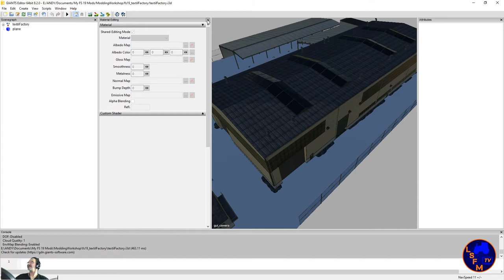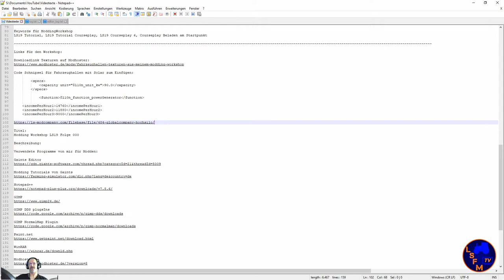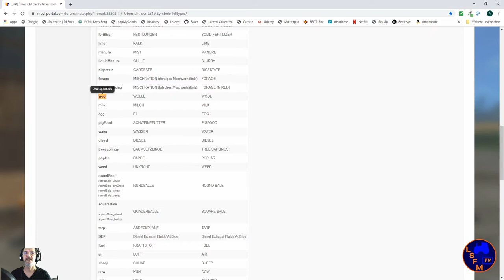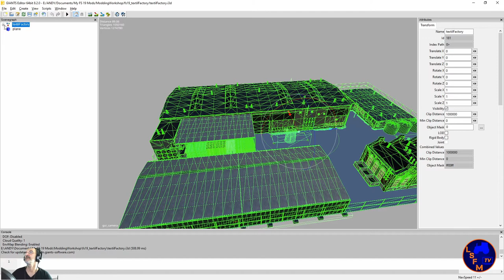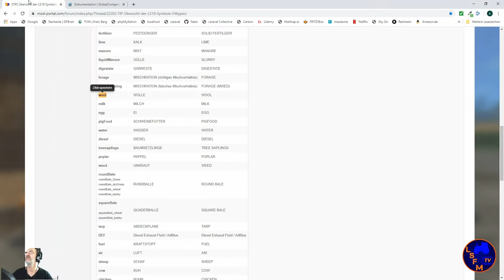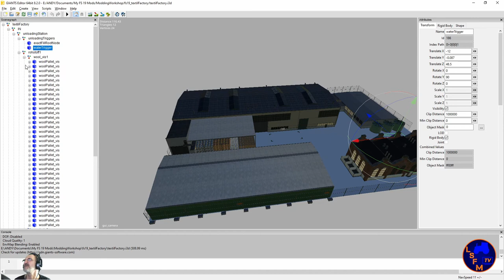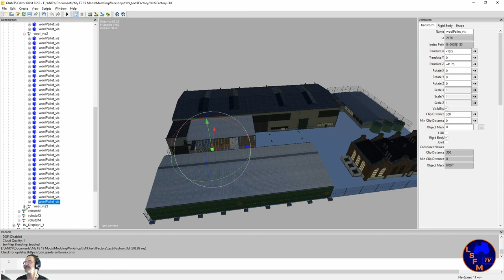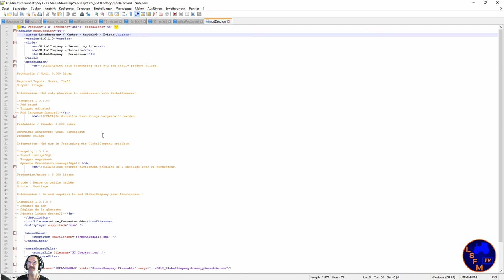Tutorial Modding Workshop LS19 Folge 006 Bau einer Textilfabrik mit Global Company Script - Teil 2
Link zur Dokumentation von Global Company

Auch hilft es die Videos bis zum Ende sich anzusehen. Das verbessert meinen Kanal innerhalb des geheimen und sagenumwobenen YouTube-Algorythmus und meine Videos werden leichter gefunden.

Darüber hinaus kannst Du gerne und das ist kein MUSS! Eine kleine Spende über Tipeestream schicken.